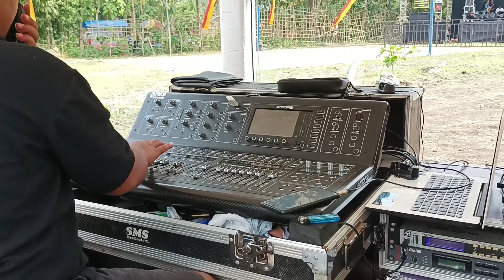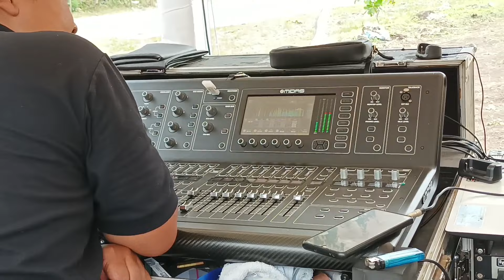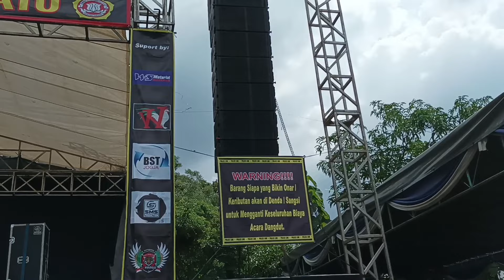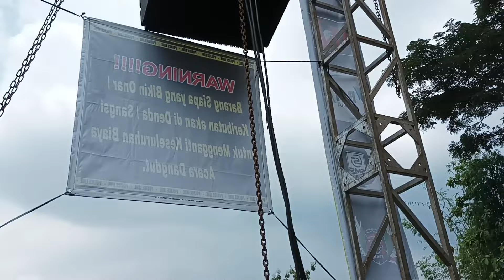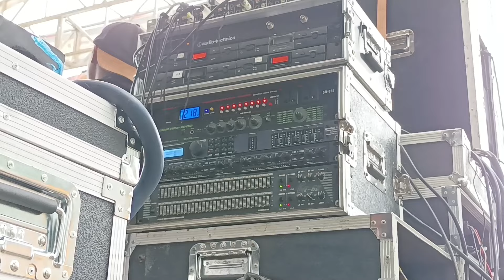SMS Productions Job Live Dangdut Bawa System Terbaru Job 20.000 Watt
Haloo gaes kali ini saya mau blog sound dari SMS Productions Gaesss, ini bawa spek 20.000 watt untuk acara kali ini, simak videonya gaess biar lebih jelassss

Terimakasihhhh